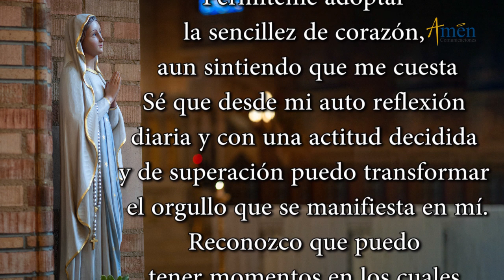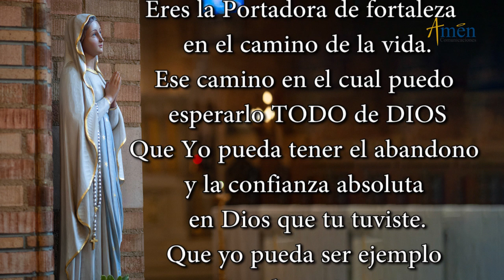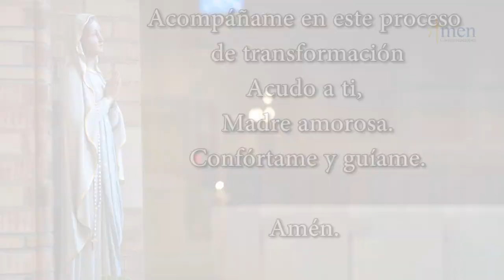Santa Bernardita l Martes 18 de Febrero de 2020 l Padre Carlos Yepes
"Medita, Ora y reflexiona sobre su estilo de vida ejemplar."

Este es un servicio gratuito de evangelización, ayúdanos a divulgarlo.

Encuéntranos en los canales Amén Comunicaciones y  Padre Carlos Yepes

Este contenido es producido por Amén Comunicaciones desde Medellín, Colombia.